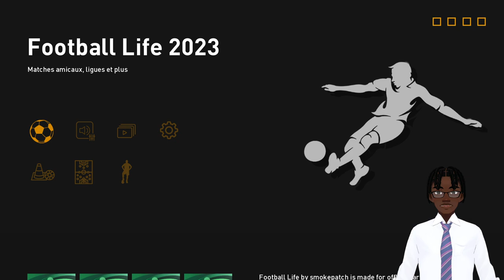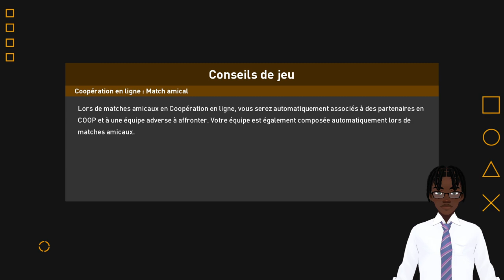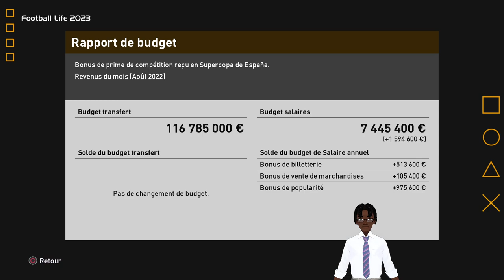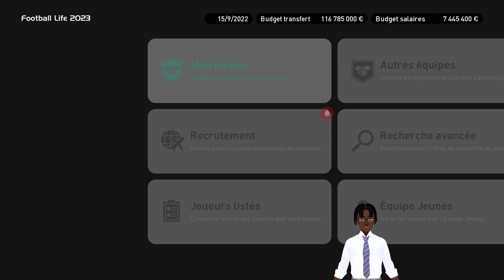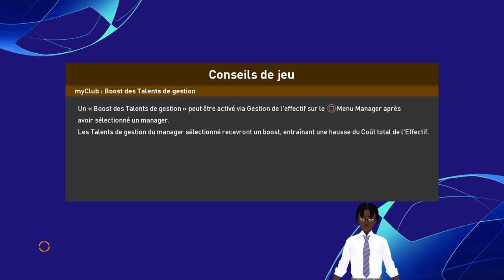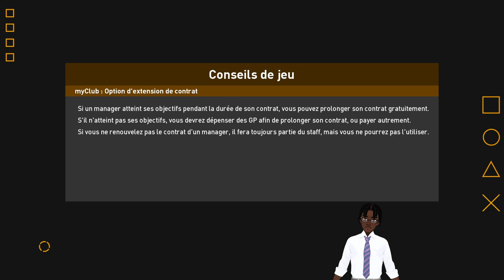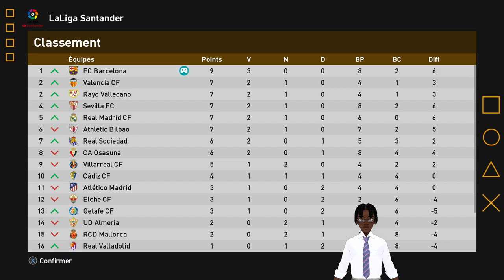PES Efootball 2023 FR ► LIGUE DES MASTERS #2 - GROS MATCH ! | Football Life 2023 Efootball 2023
PES 2023 FR ► LIGUE DES MASTERS #1 - PREMIER TROPHÉE DE LA SAISON ! | Football Life 2023